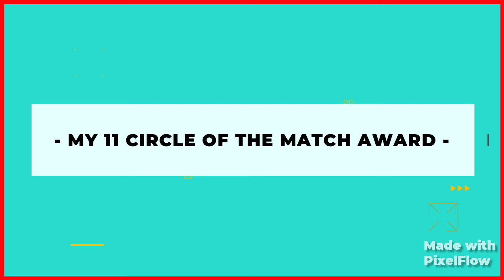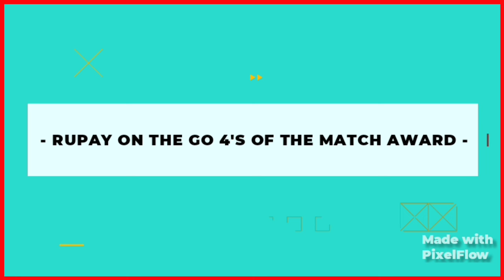IPL 2024 Award Ceremony | RCB Vs Pbks Presentation Ceremony | RCB Vs Pbks Post Match Presentation